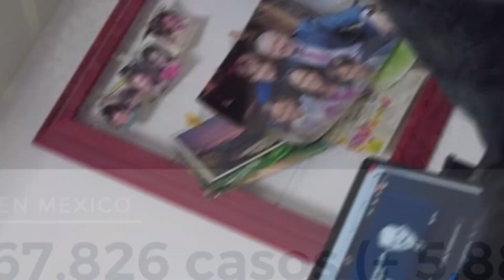La farsa de una Liguilla sólo con ocho equipos - El Fondo del Meollo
Nos habían vendido que existiría una reclasificación y que la Liguilla sería con ocho equipos. No fue así. Según el reglamento, el repechaje es parte de la fase final